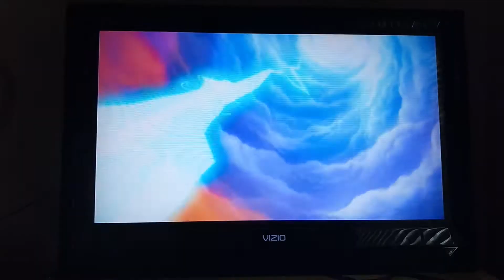Mario Strikers Charged Intro (16:9)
This is a video of the Intro while my TV is on High Definition for Mario Strikers Charged.